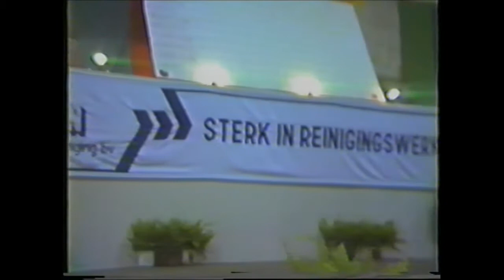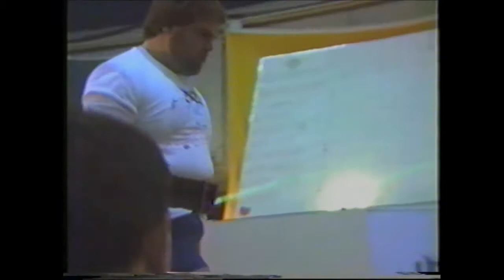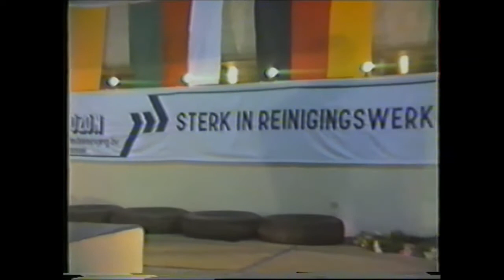Sterkste man van Friesland 1985:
Tjalling van den Bosch.
Gerlof Lagemaat .
Cor Oudendag.
Wiebe Nijenhuis.
Ritske Kooistra.
Arend Kuipers.
Johannes de Wit.
Koos Erich.
Scheidsrechter: Fokko de Jong.
Speaker: Wout de Jong.
Met dank aan Johannes de Wit voor het lenen van de VHS-band.